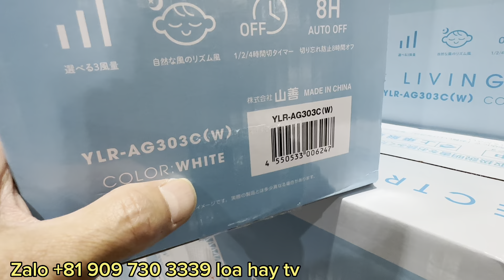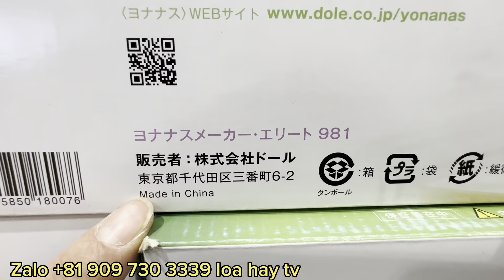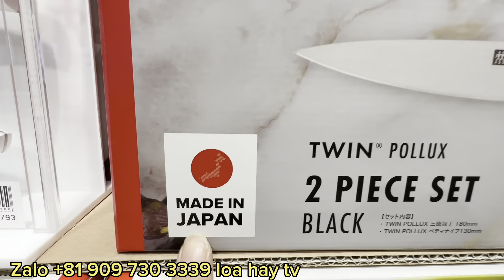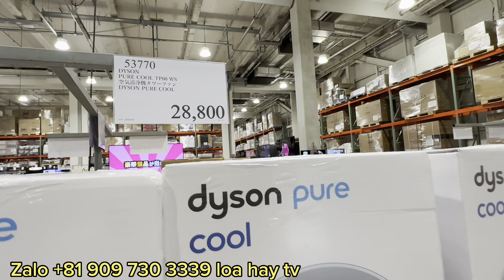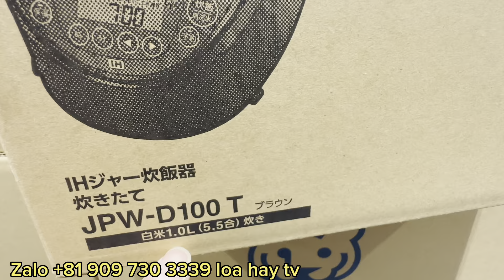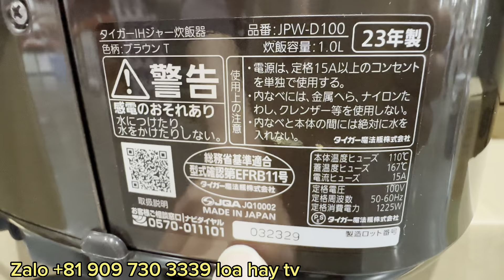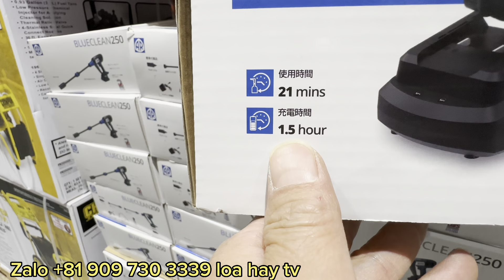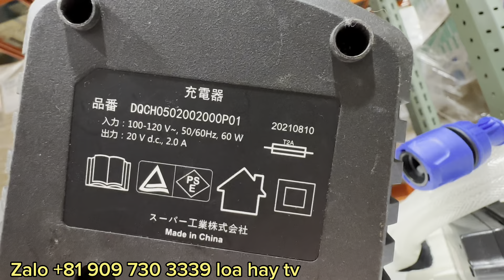Khui hộp trong siêu thị Nhật bản . Quạt-máy rửa xe- dao bếp- máy làm kem